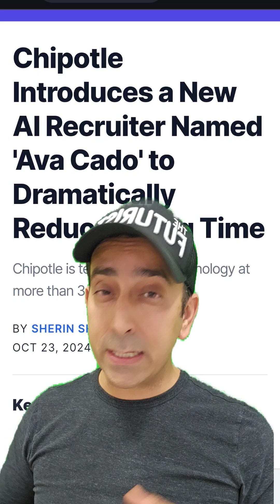Chipotle's Ava Cado AI: Streamlining Hiring Like Never Before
In this video, we dive into how Chipotle is revolutionizing its hiring process with the innovative Ava Cado AI. Discover how this cutting-edge technology is helping the company streamline recruitment, improve efficiency, and transform the way it connects with potential employees. From automated interviews to data-driven decisions, Ava Cado is making hiring smarter and faster than ever before.

In addition to enhancing the recruitment process, Ava Cado AI is designed to provide a more personalized experience for both job seekers and hiring managers. Leveraging advanced algorithms helps identify the best-fit candidates quickly, ensuring that Chipotle hires top talent with ease. Join us as we explore the potential of AI in the hiring world and how Chipotle’s innovative approach is setting new standards for the industry. Whether you’re a job seeker or a business looking to optimize your hiring process, this video gives you an inside look at the future of recruitment.

We’ll also take a closer look at how Ava Cado AI enhances the candidate experience by offering faster feedback and eliminating some of the typical hiring bottlenecks. This technology not only saves time but ensures that every candidate, no matter where they are in the hiring process, receives a more transparent and efficient experience. If you're curious about the intersection of AI and human resources, or if you're just excited to see how technology can improve everyday business operations, this video is a must-watch! Tune in to see how Chipotle is leading the charge in AI-driven recruitment.

ABOUT IAN KHAN

Ian Khan is the world’s foremost authority on Future Readiness. He created the Future readiness score as a metric to measure how organizations can create resilience, growth, and profitability. A theoretical futurist, author, and leadership expert, Ian’s book Undisrupted explains the past, present & future of disruption with an introduction to how to become Future Ready through the Future Readiness Score. Ian is a globally recognized keynote speaker, a highly sought-after media critic, a technology proponent, and an inspirational speaker. His TV show, The Futurist is available in 48 countries across the world and streams on Amazon Prime Video.

CONNECT WITH IAN KHAN

Chipotle recently introduced an AI-powered hiring assistant named "Ava Cado" in collaboration with Paradox. This conversational AI aims to reduce hiring time by 75%, streamlining the recruitment process across its 3,500+ locations. Ava Cado interacts with job applicants, answers questions, schedules interviews, and sends job offers, supporting English, Spanish, French, and German. The AI system is part of Chipotle's broader automation efforts, which also include kitchen innovations like the Autocado robot for food preparation, aiming to improve efficiency and candidate experiences during busy hiring periods.